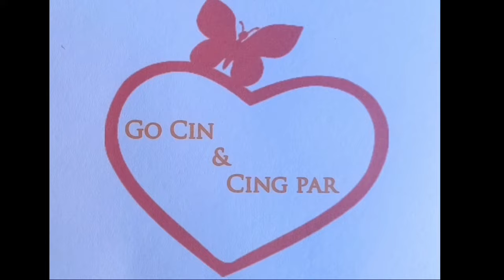GoCin & CingPar te Mopawi Pahtawi na, Nicholas DoTung.